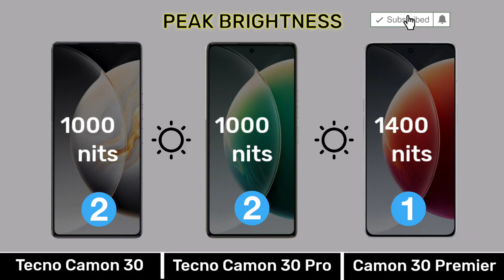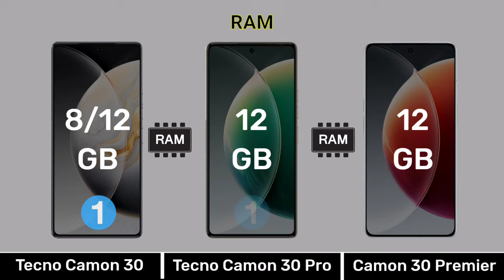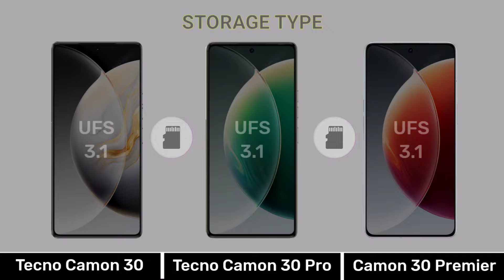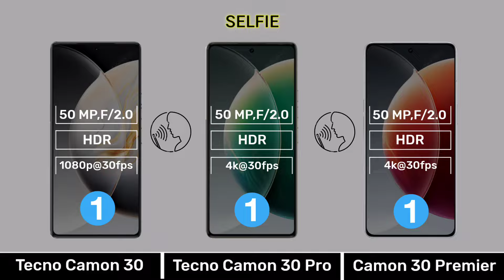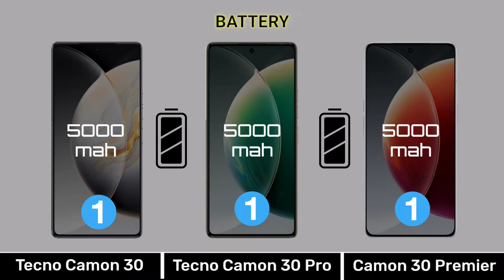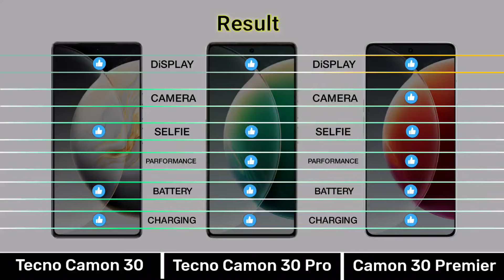Tecno Camon 30 Vs Tecno Camon 30 Pro Vs Tecno Camon 30 Premier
0:00 Introduction
0:04 Display
0:51 Design & Build
1:07 Performance
2:17 Camera
3:26 Connectivity
4:21 Battery & Charging
4:56 Price
5:10 Result
5:24 End Screen